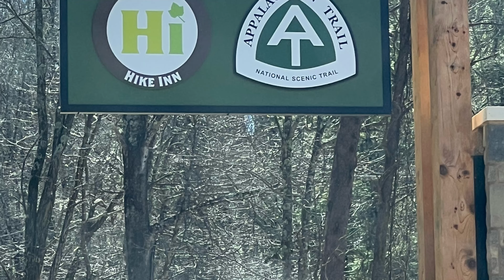Two day hike to the Len Foote Hike Inn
Spent two days at the Len Foote Hike Inn with the Hi-Tech Redneck.